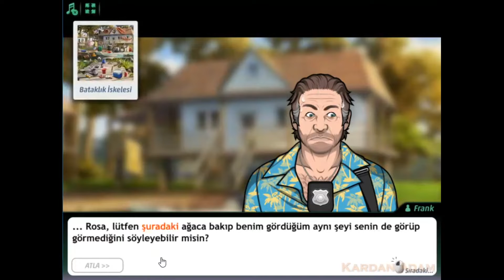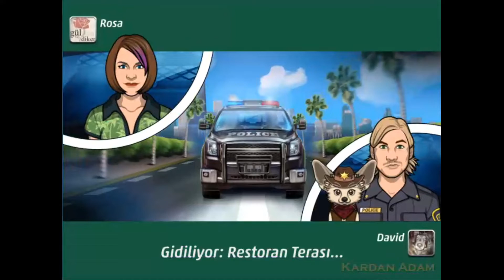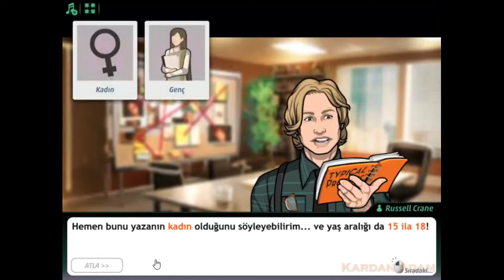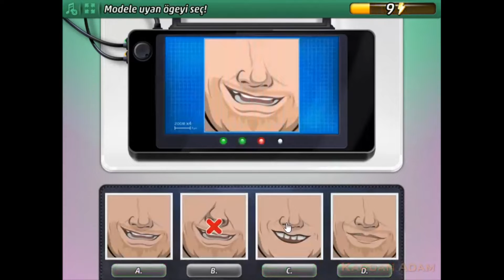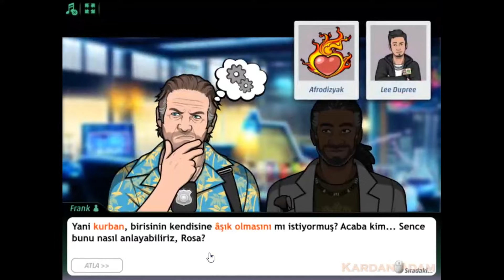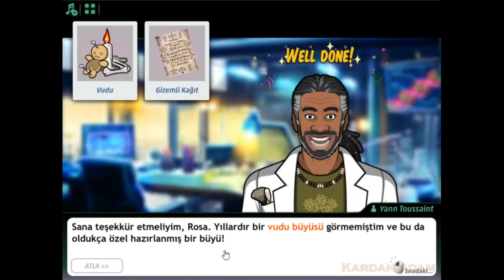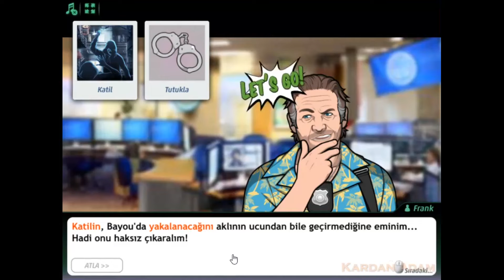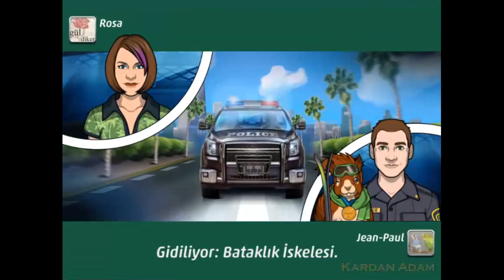Criminal Case-Pacific Bay-Bayou Kanı-Bayou Bleu-Case #6 [TAM ÇÖZÜM]